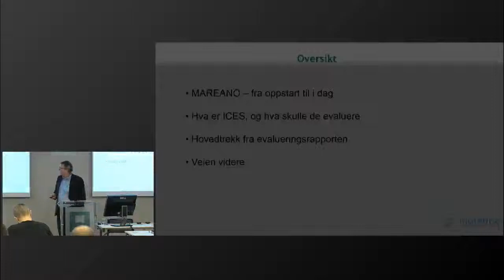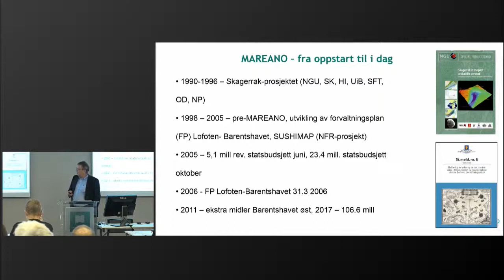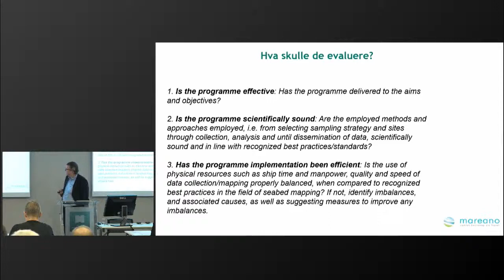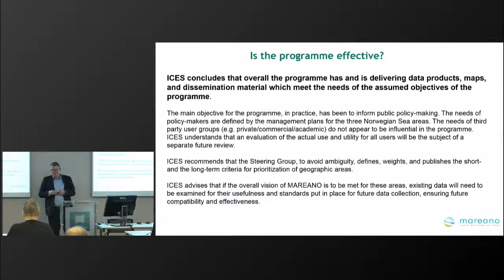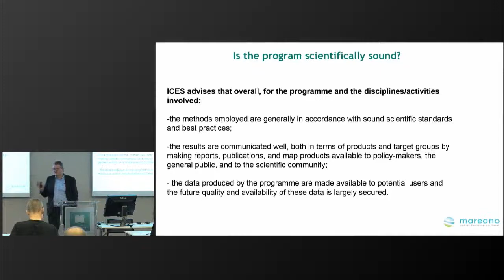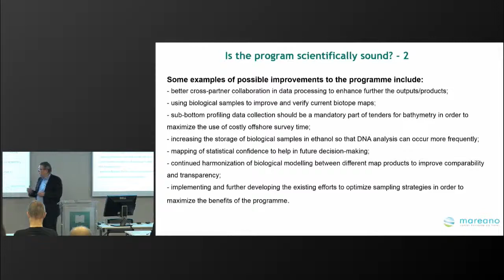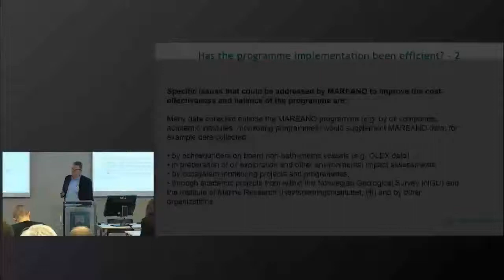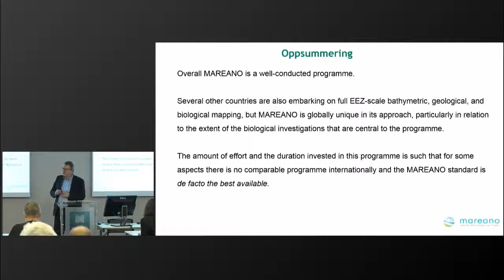Hovedkonklusjoner ICES og veien videre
av Terje Thorsnes, Norges geologiske undersøkelse - MAREANO-konferansen 18. oktober 2017